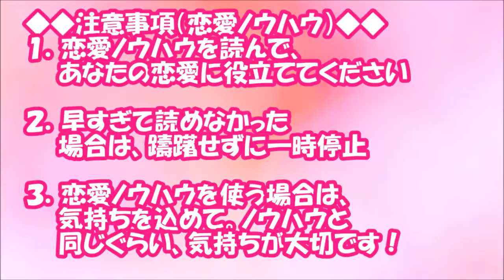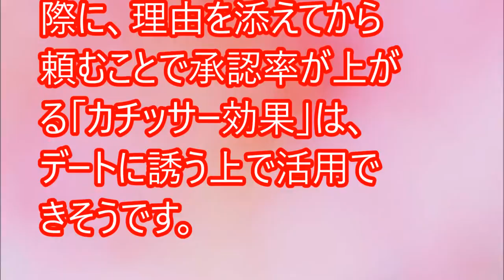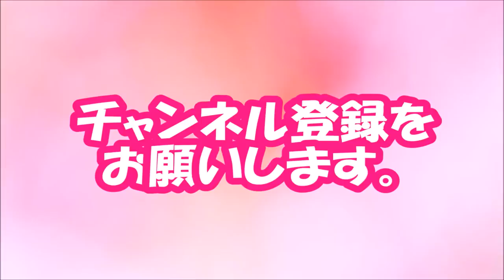【閲覧必須！】確率UP！女性にOKされやすくなる「デートの誘い文句」【相互登録2016】